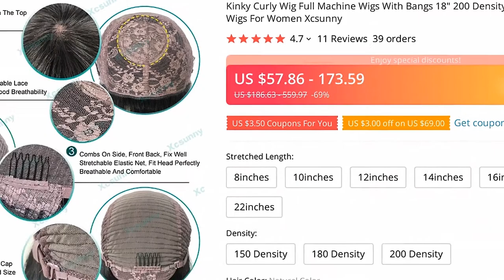🔥 [ ON SALE ] KINKY CURLY WIG FULL MACHINE WIGS WITH BANGS 18 200 DENSITY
00:00 Intro
00:10 Presentation
00:00:38 User photos & reviews (from site)
00:00:54 Fin 🙏

KINKY CURLY WIG FULL MACHINE WIGS WITH BANGS 18" 200 DENSITY REMY BRAZILIAN AFRO KINKY CURLY HUMAN HAIR WIGS FOR WOMEN XCSUNNY

PRODUCT STARS ⭐: 4.7/5
STORE RATING: 94.9%/100%

Machine Made Scalp Top WigAfro Kinky Curly WigShort Afro Kinky Curly WigsHair Color :Natural ColorHair Density:150% 180% 200%Cap Size: Medium Size in Default(If you want small or large cap, leave message to us )Cap Color: Medium Brown18inch 200% Density
Buyer Questions  Answers ‎(1)‎Good evening I just received my order and you did not respect my choice of color why m you imposed the black color? And yet you received the image in photo Ambre'? I'm disappointedI'm happy with my hair is perfect

View More1

11 REVIEWS AND USER RATINGS FROM AMAZON, ALIEXPRESS AND OTHER ONLINE SHOPS & CATALOGS!
THIS IS BEST ALTERNATIVE FOR BIKINI BUT CHEAP (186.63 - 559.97) LOOK CLOSER AT THIS FULL MACHINE WIGS PRODUCT!